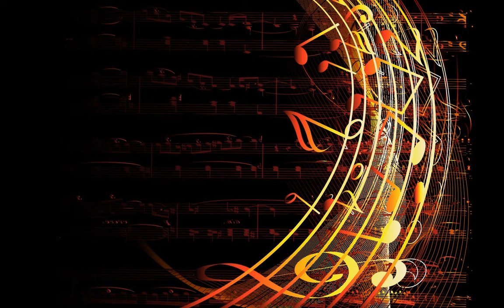Sour Tennessee Red - John Deley and the 41 Players